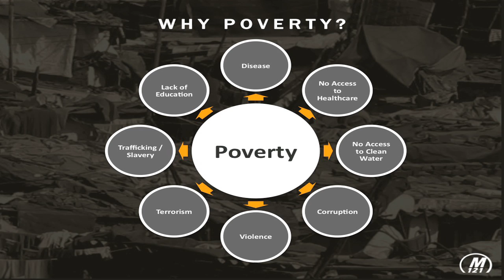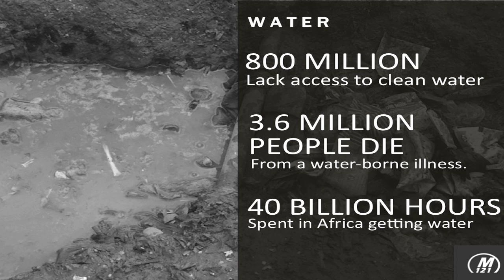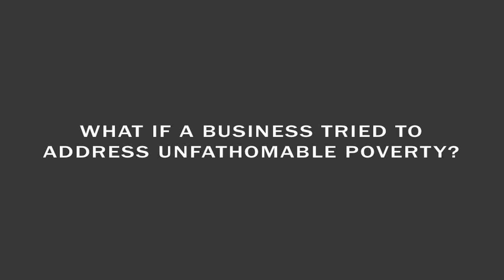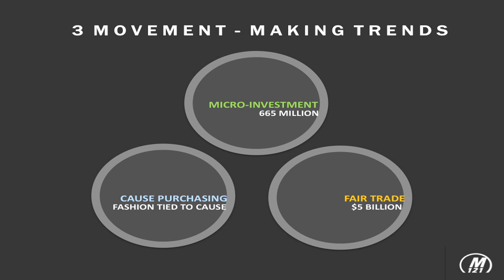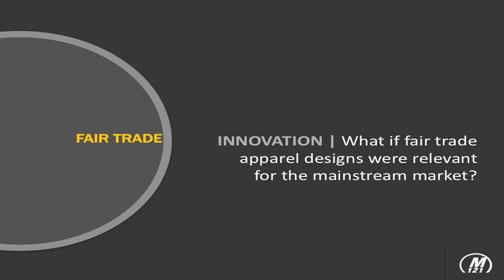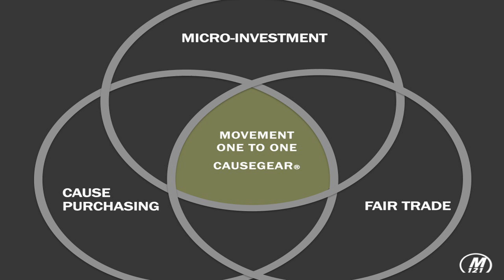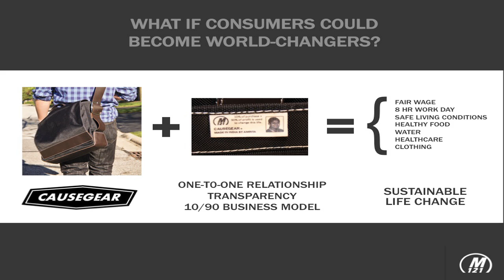The bottom billion: Tony Chen at TEDxCibeles